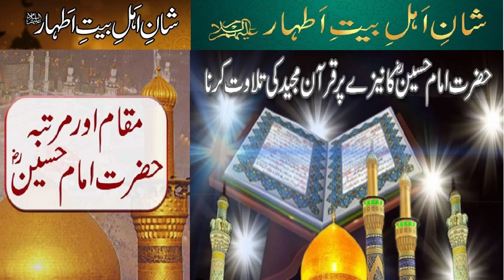𝗔𝗛𝗟𝗘 𝗕𝗔𝗜𝗧 𝗦𝗘 𝗠𝗨𝗛𝗔𝗕𝗕𝗔𝗧 𝗪𝗔𝗝𝗜𝗕 𝗛𝗔𝗜 𝗤𝗨𝗥𝗔𝗡 𝗦𝗘